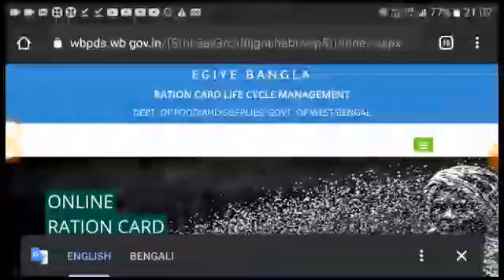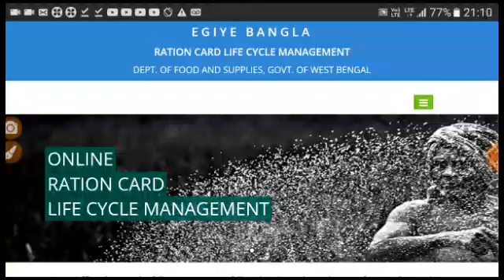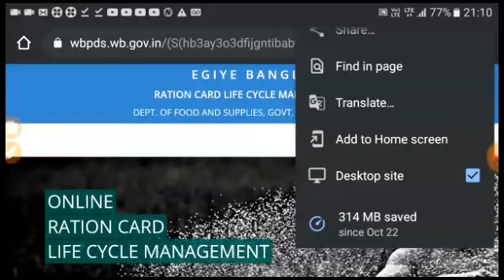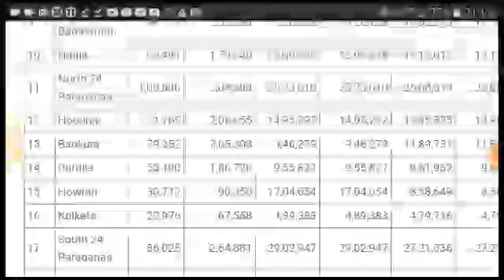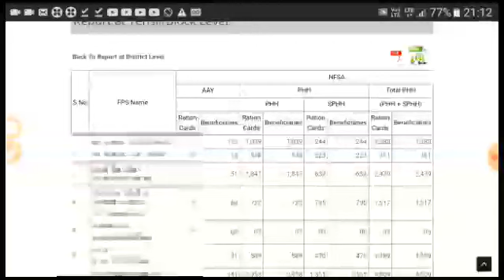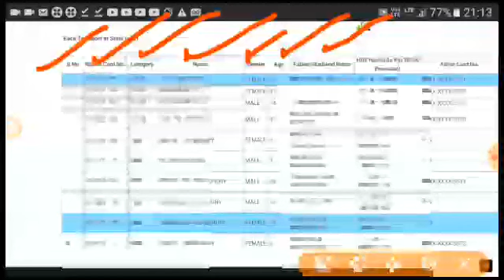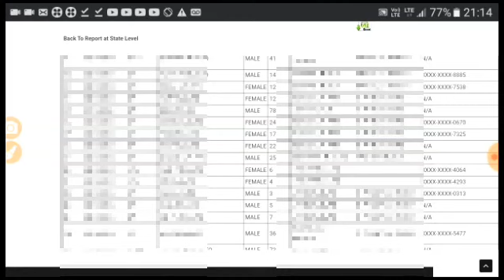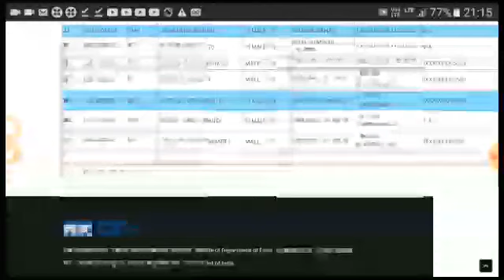প্রকাশিত হলো অফিশিয়াল লিস্ট।। নাম থাকলে তবেই দুয়ারে রেশন পাবেন।